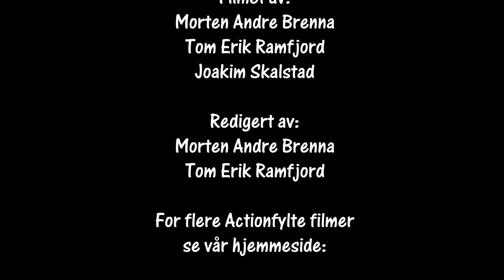Bilcross Landskamp 16-17.06.2018